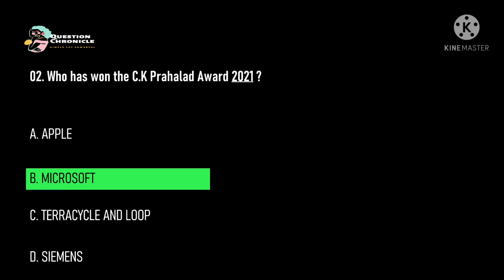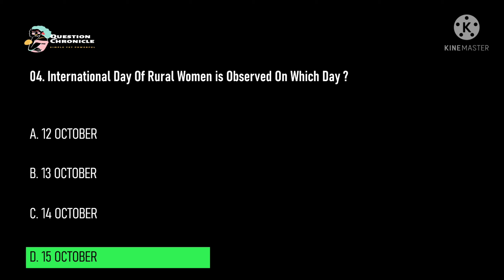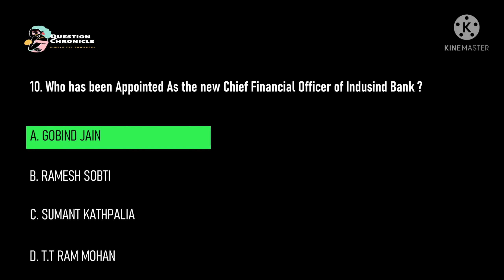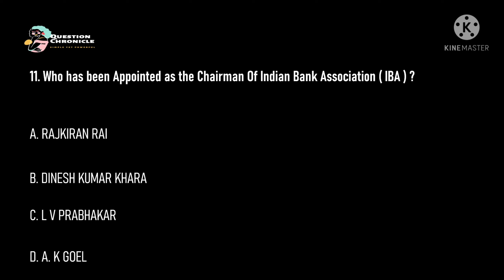16 October 2021 Current Affairs | Daily Current Affairs | Current Affairs today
In This Video I Will cover all the Questions Of Current Affairs today of 16 October 2021 in a Quiz format by which you can learnt it by heart without any problems.
the format has been designed for Quick Revision in quick time . Many students learn through out the day from many reputed YouTube education channels where they came accross with Many questions of daily Current Affairs And it's not quite possible for them to remember all of the Questions and Answers. That's why I have Wind up All the important Questions required for many Entrance Exams And By going through the Videos , You will Have your Quick Revision of the Current topics and Trending Topics very Easily.
The Sources of the Currents Affairs are Reliable, Genuine And from Trusted Websites and News Channels .
Hope You all will like The format of practicing the Questions in quiz format.
Thanks for giving your precious time to Watch my Videos of Daily Current Affairs of 16th October 2021.

1. Countries Capital With Currency.

2. Indian Capitals And Their States

16 October 2021 Current Affairs
16h October 2021 Current Affairs
Current Affairs
Daily News
Today Daily News adda